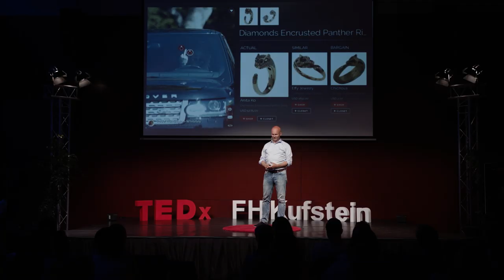Who's afraid of AI? | Jasper Wognum | TEDxFHKufstein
Jasper Wognum is passionate about helping people embrace artificial intelligence for a better life. In his talk Jasper explores some of the ways in which artificial intelligence will enhance future societies and how ultimately machines will allow us to be more human. Since Jasper studied artificial intelligence at the University of Amsterdam in the mid-90’s he has led a number of successful technology startups including Hyves, Fashiolista, Strawberries and Looklive. In 2016, the time was ripe for artificial intelligences broader deployment and Jasper founded BrainCreators together with two of his former university classmates. BrainCreators is a leading Dutch AI company, empowering enterprises with AI driven solutions. Outside of BrainCreators Jasper is an active startup coach, ambassador for City.AI and angel investor. This talk was given at a TEDx event using the TED conference format but independently organized by a local community.